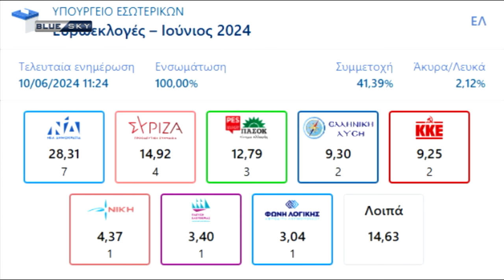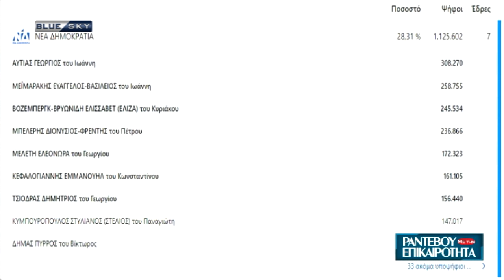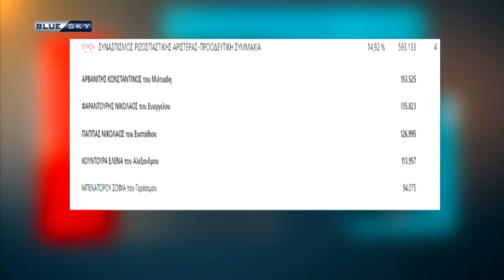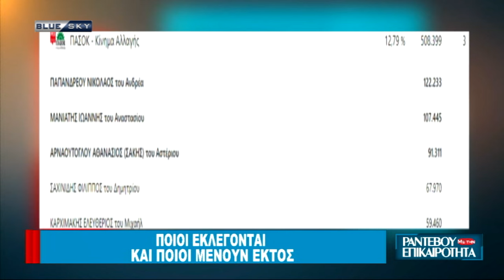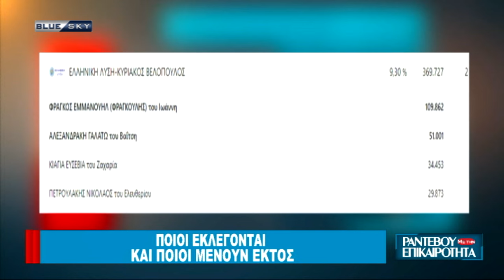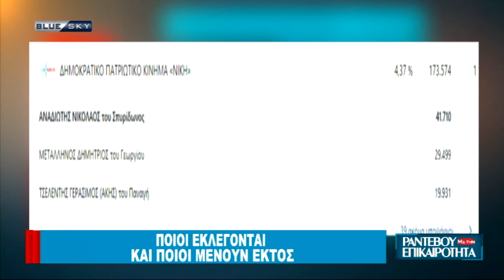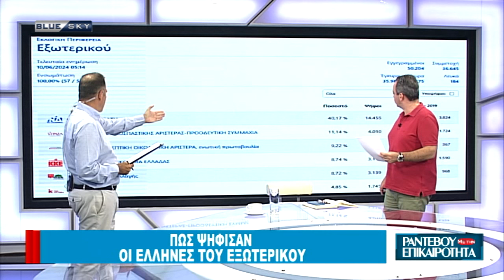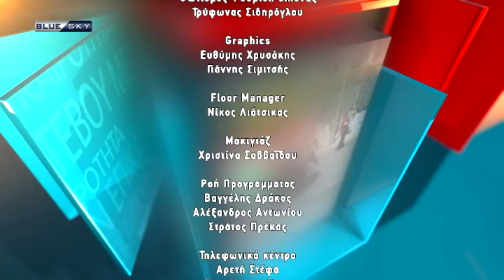ΡΑΝΤΕΒΟΥ ΜΕ ΤΗΝ ΕΠΙΚΑΙΡΟΤΗΤΑ - 10/06/24